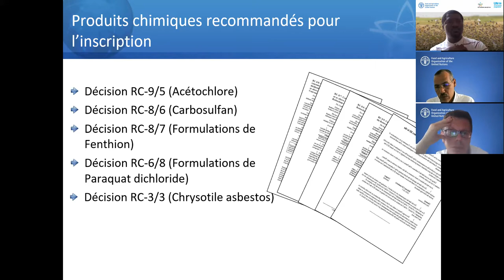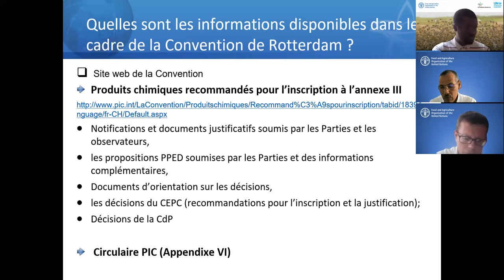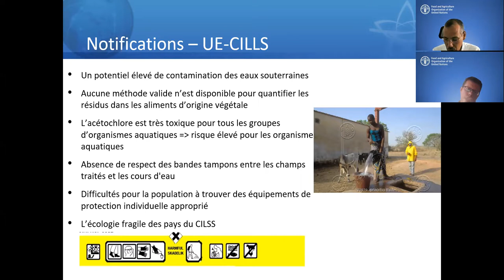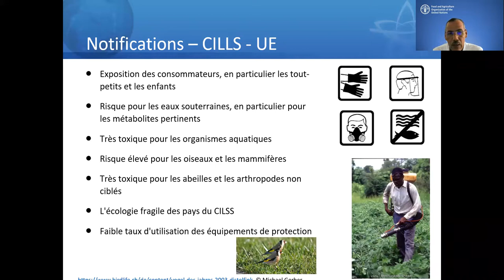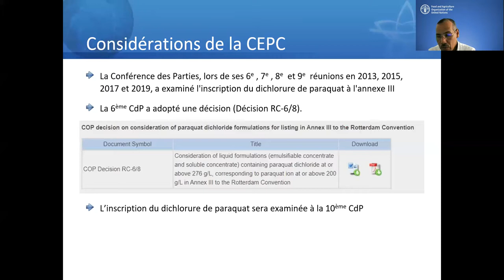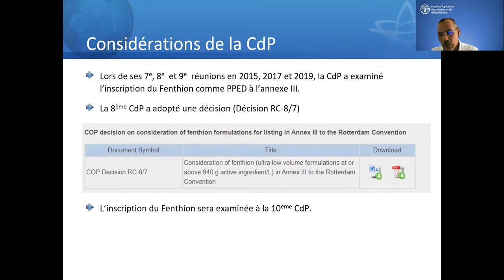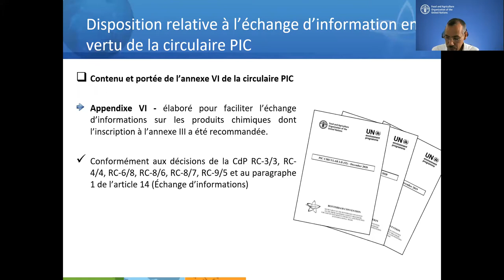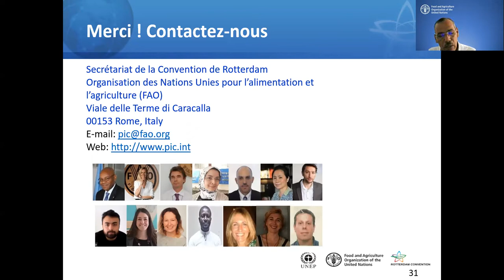L' importance du renforcement de l'échange d'information